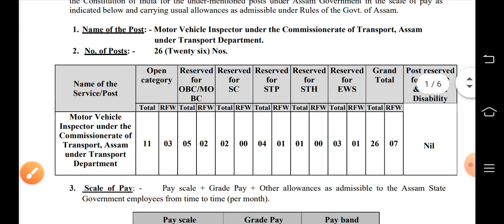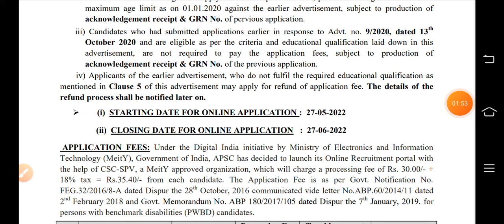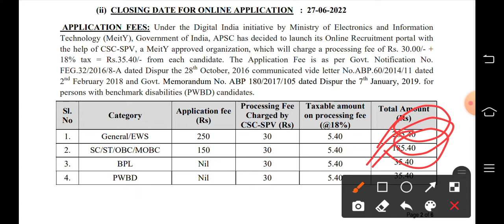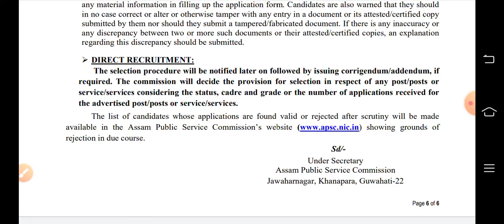Traffic Sub Inspector Recruitment 2022 || Assam Traffic Sub Inspector Online form 2022